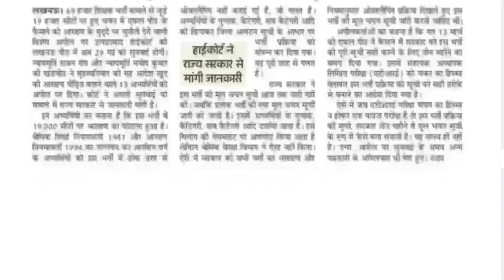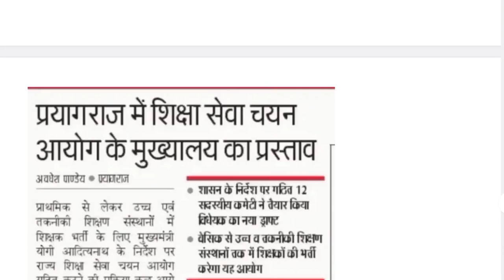69000 SHIKSHAK BHARTI COURT NEWS II BED VS BTC II NEW SHIKSHA SEVA AAYOG NEWS II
10000 shikshak bharti latest news,
63000 shikshak bharti latest news,
shikshak bharti latest news today,
up primary bharti latest news,
shikshak bharti today news,
6900 shikshak bharti latest news today,
new shikshak bharti 2022 latest news,
up prt latest news,
prathmik shikshak bharti latest news,
prathmik shikshak bharti kab aaegi,
51000 shikshak bharti latest news,
69 shikshak bharti latest news,
69000 teacher bharti latest news,
nai shikshak bharti,
pramostion junior shikshak bharti letest news,
junior bharti latest news,
teacher bharti news today,
sahayak shikshak bharti 2022
up tet exam 2023 notification letest news,
uptet latest news today 2022,
tet notification in 2022,
new tet notification 2022,
next ctet exam date 2022,
ap tet notification 2022 latest news,
tet notification latest news,
dsc tet notification 2022,
wb tet notification 2022
up tet exam letest news,
uptet exam latest news,
uptet exam date 2022 latest news,
uptet exam date 2022 latest news today,
ptet exam 2022 latest news,
uptet exam date 2023 latest news,
latest tet news today,
uptet exam news today,
uptet 2022 exam date today news,
uptet exam news today 2022,
tet notification 2021,
uptet news today 2022
super tet exam letest news today,
super tet exam news,
latest news about super tet 2022,
today news super tet,
up super tet news today,
super tet latest news today update today,
super tet vacancy update,
latest update super tet
bed vs btc supreme court letest news today,
bed vs btc supreme court latest news today,
bed vs btc supreme court today news live,
bed vs btc supreme court update today live,